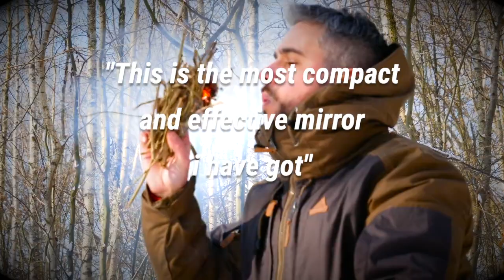SOLAR LIGHTER - BUSHCRAFT - SOLAR BROTHER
The SUNCASE solar lighter spreads its wings and concentrates the sun's rays in a focal point for a lighting in 3 seconds: wood, brown paper, tobacco, incense (...). Its case gives wings to your lighter for a 24/24h lighting and prolongs its duration of use. Ultralight (12gr) and compact, it fits in your pocket and can be carried everywhere. Waterproof & windproof, the SUNCASE is an essential partner.